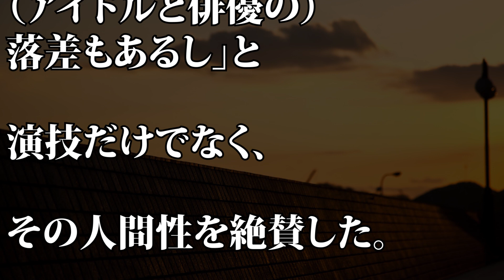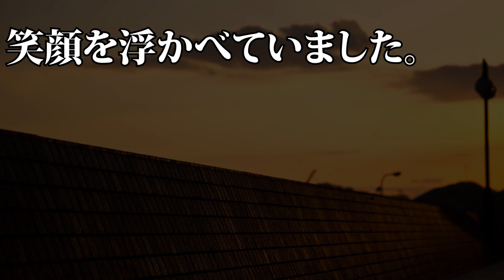【絶賛】奥田瑛二 ドラマで共演した松潤&ニノを語る…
【動画説明】
俳優の奥田瑛二が３１日放送の日本テレビ「バケット」（月～木曜前１０・２５）に生出演。２０２０年１２月３１日をもってグループとしての活動を休止することを発表した「嵐」について語る場面がありました。

嵐 活動休止発表後に判明した復帰時期に涙が止まらない。大野智が決断後、松本潤、櫻井翔が...

嵐の活動休止に米倉涼子の一言に衝撃…

嵐活動休止・脱退希望の大野智が残留させられる本当の理由！聞きたいことが聞けないタブーだらけの記者会見にした